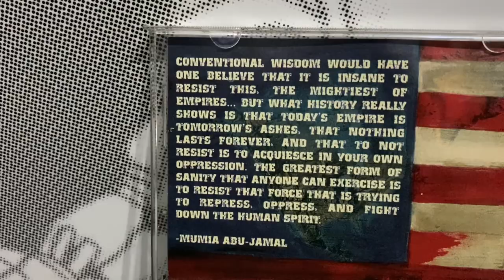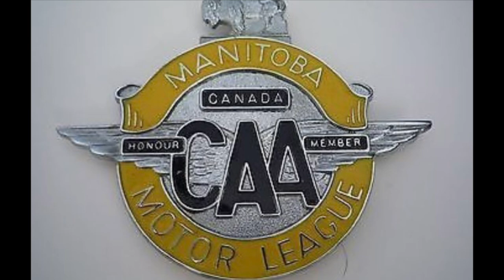PROPAGANDHI “Back to the Motor League”. Análisis y comentarios.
Analizamos algunas canciones que generaron debate ó marcaron época dentro de la escena Hardcore-Punk en diferentes décadas.
La idea es profundizar en el contexto, repercusión, música y mensaje que hicieron de estos temas un referente en la época.
En esta ocasión desgranamos “Back to the Motor League” de la banda Canadiense Propagandhi.